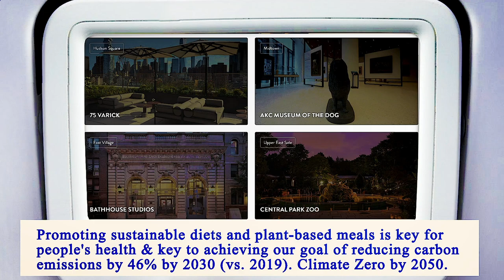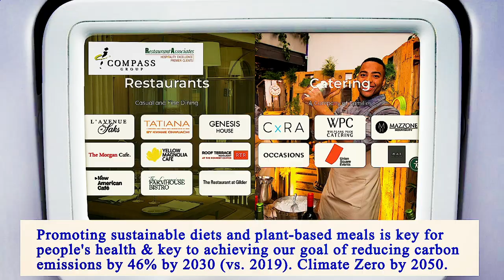Nearest Restaurants From Me Manhattan 10009 NY, New York County, New York, United States